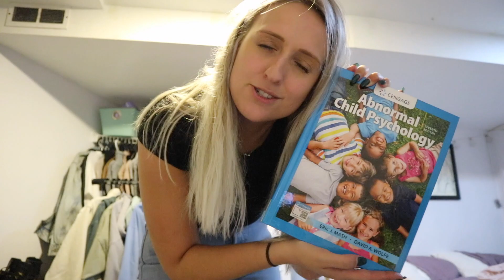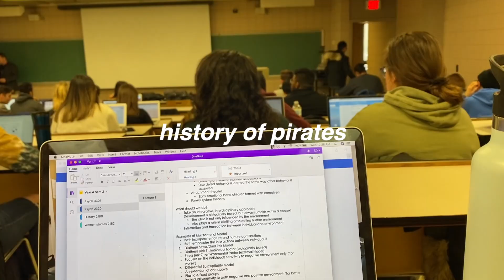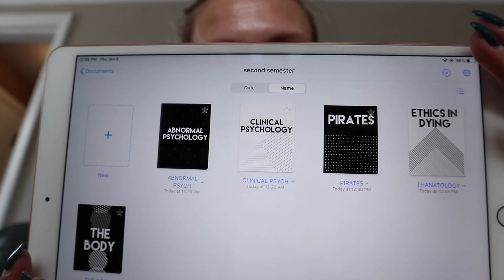COLLEGE WEEK IN MY LIFE: yeezy 350s, Toronto, psychology & bowling